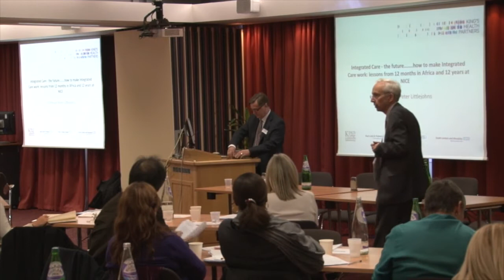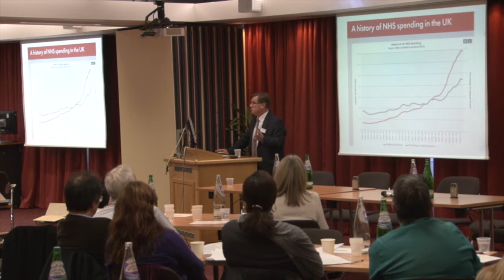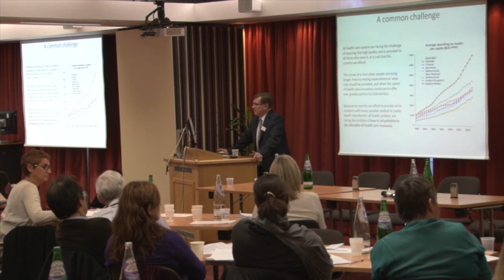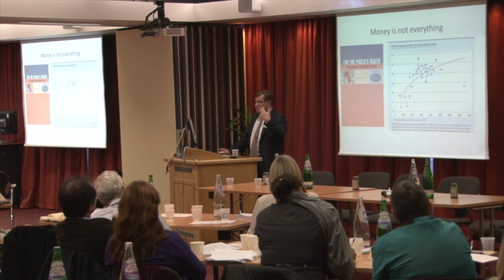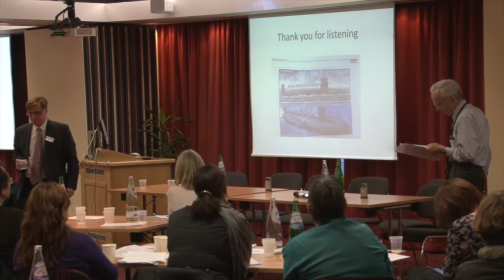SW London System Annual Conference 2013: Integrated Care - The Future?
Our panel of guest speakers tackle the conference theme of 'Integrated care - the future?' and look at how this can move from political priority to workable models over the next five years. View are considered from perspectives of GPs, commissioners, the NHS impact and how the workforce will need to change.

Speakers are:

Dr Clare Gerada -- Clinical Chair of the London Primary Care Transformation Programme NHS England (00:00)

Dr Nav Chana -- Joint Director of Education Quality, Health Education South London (08:05)

Professor Fiona Ross -- Executive Dean of the Faculty of Health, Social Care and Education, University of Kingston and St George's, University of London (16:00)

David Smith -- Kingston CCG Chief Officer / Director of Adult Social Care, Royal Borough of  Kingston (26:29)

Professor Peter Littlejohns -- Deputy Director, Collaboration for Leadership in Applied Health Research and Care (33:59)

Claire Perry -- Visiting Senior Fellow, The King's Fund (47:33)